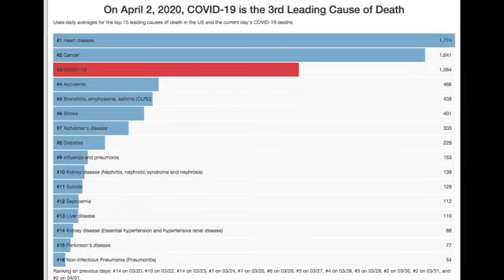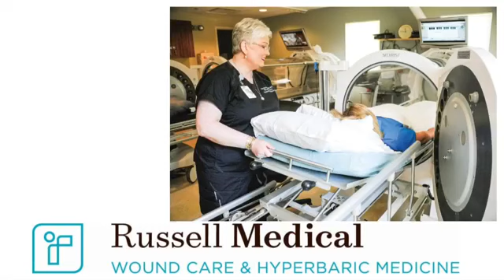WATCH: Latest coronavirus updates — April 3